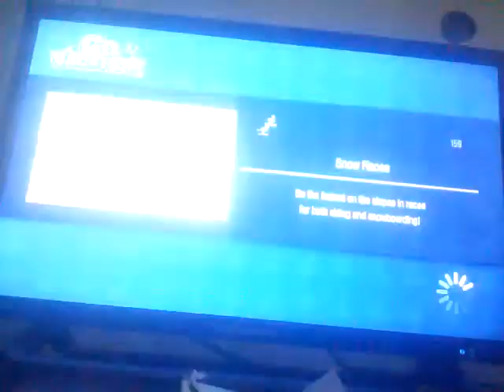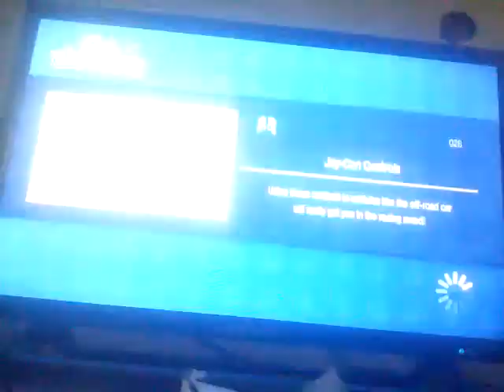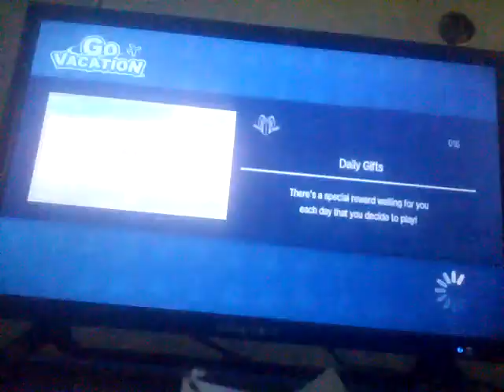Go vacation (episode 28): Christmas special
Merry Christmas to all my fans and thank you all for the support you giving me this year lets do better in 2019 by getting to 200 subscribers on the channel